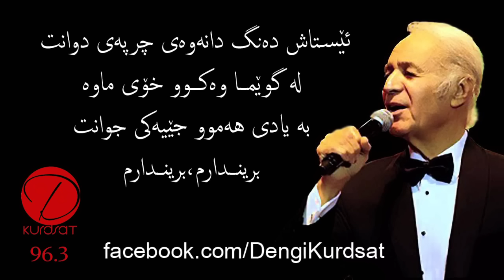هۆمەر دزەیی - چەندی گەڕام لە شاران